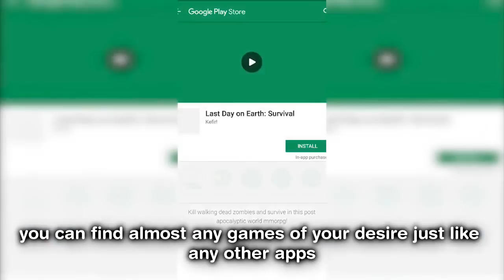Be Royal With BD Indomitable And Show Your Royalty (only TH11 max) | Clash Of Clans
fair play clan war attack clash of clans

This channel's contents are mainly related to Clash of Clans Defense,Attack and War attack strategy from our very own Clan "BD Indomitable". However, we also share new attacks from other players in order to help everyone(Only TH11 MAX BASE ATTACK).If you want us to feature your attack or defense base,please feel free to knock our facebook page.There are some top and one of the best players who are working and playing day and night to make new attack technique to get you to legend league.We can also help you share your glorious war attack skills on our channel.

Are you looking for getting something extra from playing games on mobile phone? like free food and or score some cash? you should best check out PlayMobo right now!!